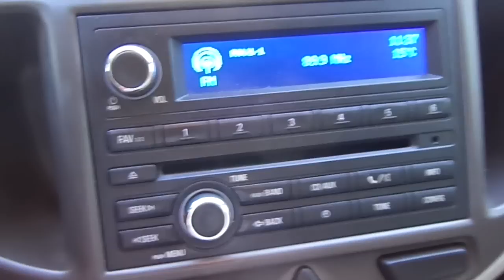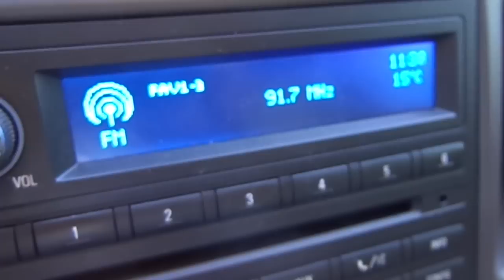Chevrolet Spin LTZ 1.8 8v Automático (EconoFlex) 2013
ESTADO DE ZERO KM, POSSUI MANUAL E CHAVE RESERVA. MINIVAN COMPLETA DE SÉRIE E COM SETE LUGARES. VERSÃO COM CÂMBIO AUTOMÁTICO E MOTOR 1.8 FLEX DE 108cv. IDEAL PARA QUEM DESEJA UM CARRO PARA A FAMÍLIA E VIAGENS.